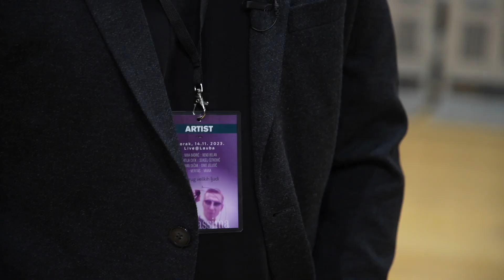Na prvu obljetnicu odlaska Massima, prijatelji i suradnici prisjećaju se zajedničkih trenutaka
O glazbeniku, prijatelju i kolegi - Massimu - koji nas je 23. prosinca 2022. prerano napustio, govore njegovi suradnici. Glazbenice Nina Badrić, Vanna, frontman grupe Vatra i autor Massimovih hitova Ivan Dečak, gitarist i član njegova benda Ivan Pešut, klavijaturist i producent Ivo Popeskić, Miša Relić vlasnik i programski urednik Bitef Art Caffea i saksofonist Igor Geržina.

Snimano za vrijeme koncerta Za Massima - Mali krug velikih ljudi
Kamera i Montaža: Hrvoje Banić (MIB produkcija)